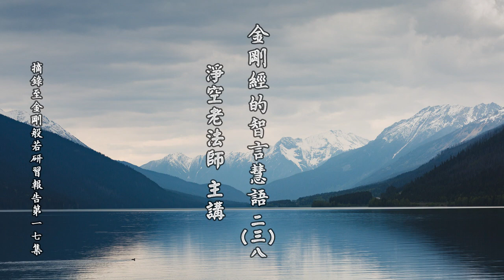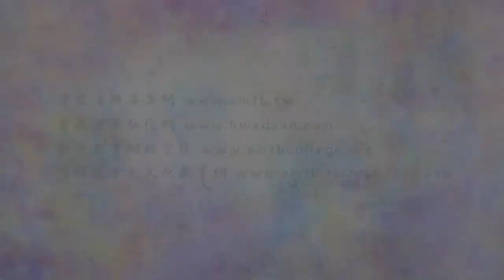金剛經的智言慧語 238 即如念佛，念時心中一無所有，專精不雜，則得彌陀加被，成就三昧